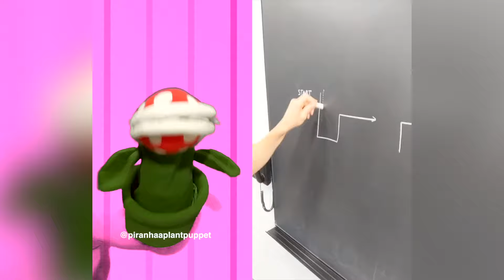BEWARE the backrooms ⚠️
Did you get scared too? hehe lol 😧😂  the Plant Puppets react to Oddly Satisfying Tiktoks, funny videos, scary videos or just plain strange reacts videos! Featuring Glacier, Ever, Maisy and Piranhaa! 🔴🔵🟢🟣